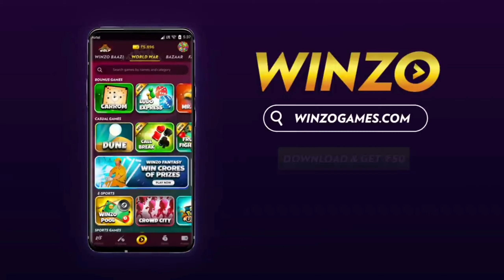না আপনার খাই, না আপনার পরি | Juddho | Murarai | Movie Scenel | Full Video LINK description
EDITOR RAHUL VAI FULL VIDEO T S G GANG CHENNAI